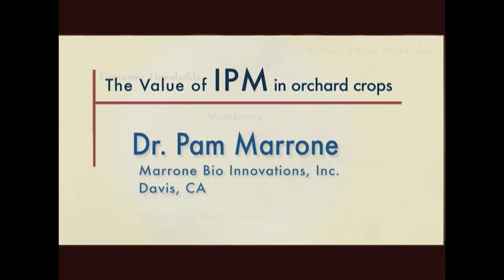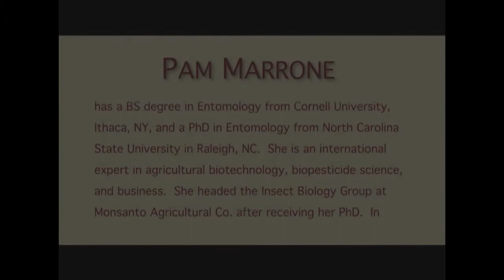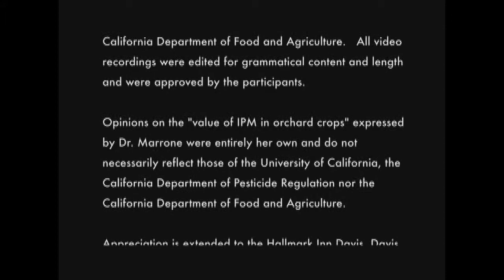Pam Marrone FINAL 07June2013 1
Dr. Pam Marrone has a BS degree in Entomology from Cornell University, Ithaca, NY, and a PhD in Entomology from North Carolina State University in Raleigh, NC. She is an international expert in agricultural biotechnology, biopesticide science, and business. She headed the Insect Biology Group at Monsanto Agricultural Co. after receiving her PhD. In 1990, she became President of Entotech, a Davis, CA, based biopesticide subsidiary of the Danish company Novo Nordisk. She founded AgraQuest Inc., in 1995 in Davis, where she was the Chairman and CEO. She went on to establish Marrone Bio Innovations, Inc., in Davis, which focuses on finding solutions to current market needs, especially weed control for organic growers. Products produced by her companies have received several recognition awards such as the Presidential Green Chemistry Award and DPR's IPM Innovator's Award.